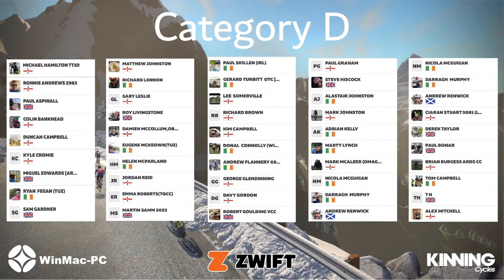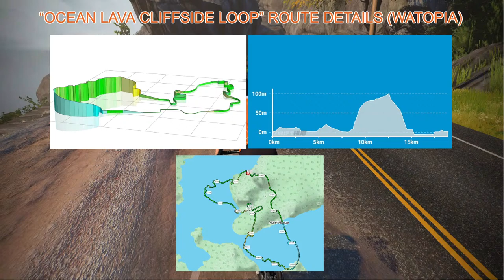TUZ - Chase Race....keep er lit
This channels is dedicated to the creation of Kinning Cycles video content. Our main goal is to pass on information that we have gained over the years of cycling.

Kinning Cycles.
76 Castlereagh Road, Belfast, Northern Ireland.

Socials!

Video Gear
Camera: Sony WX 500
Camera: GoPro Hero 5
Camera: Canon m50
Mic: Rode Videomicro